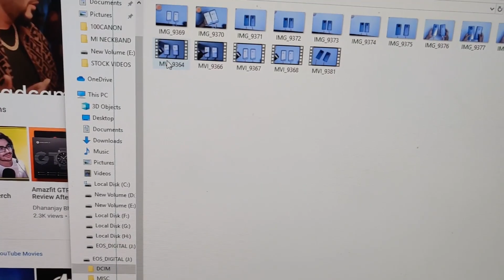Why Samsung Blacklisted Me For Genuine Review